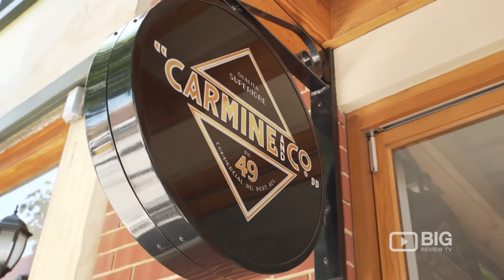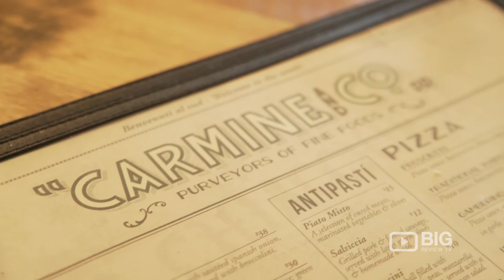Carmine and Co Restaurant at Port Adelaide for Italian Food and Pizza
Carmine's Restaurant at Port Adelaide is a traditional Italian fine dining restaurant that has been in Port Adelaide for over forty years. They also have a reputable takeaway service which includes home deliveries.

Carmine's Restaurant
49 Commercial Road, Port Adelaide, SA, 5015